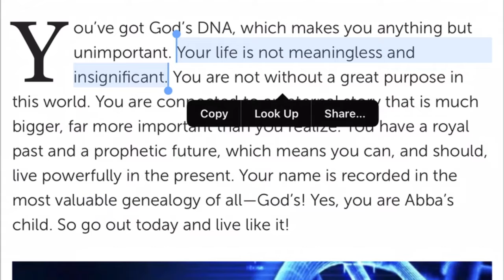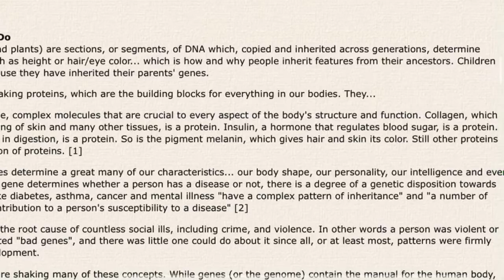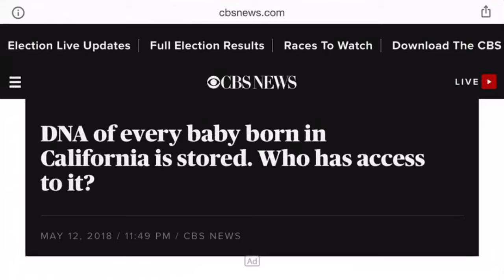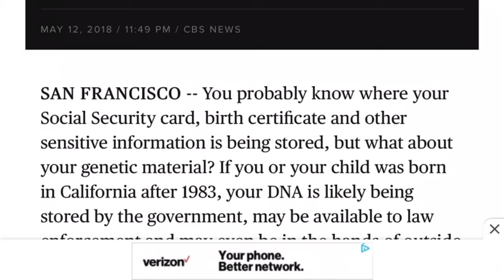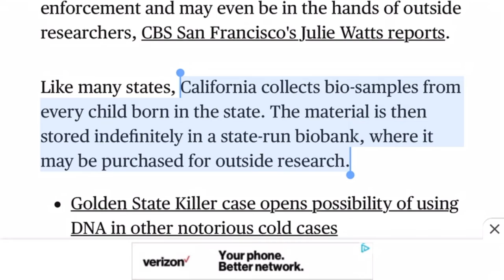The Serpent Bruises the Heel | Exposed | Gen 3:15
Repent And I will put enmity between you and the woman, and between your seed and her Seed; He shall bruise your head, and you shall bruise His heel (Genesis 3:15).

According to California since 1983 they have been storing DNA 🧬 of every child born in a bio-bank.

Did you know Satan knows something about the DNA of a born again believer.